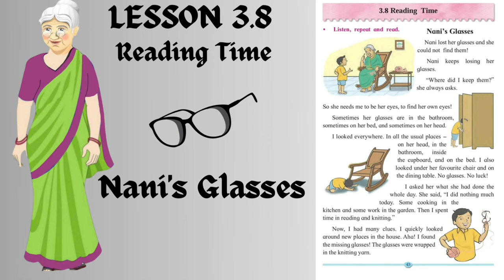Nani's Glasses | Lesson 3.8 | Story Time | English | Balbharti | STD 2 | Maharashtra SSC Board | Kid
For questions & Answers